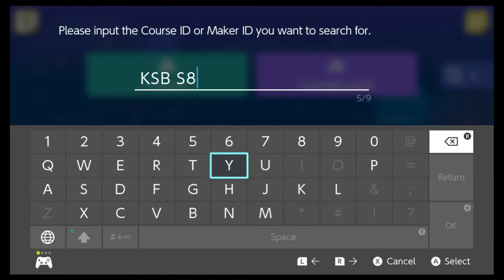Super Mario Maker Episode 25: Requested Levels - Nightmare Dragon Gaming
Big shoutout to Aszya for sending us these levels

We would love to play any that are recommended to us.